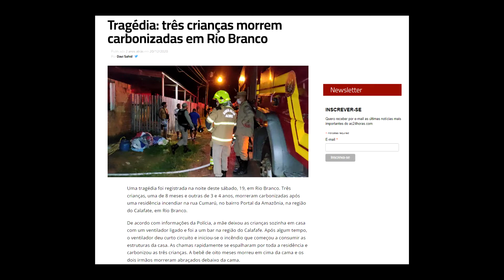TRÊS CRIANÇAS M0RR3M carb0nizadas após MÃE TRANCAR CASA para IR AO BAR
Geovanni e Hálica são auxiliares de necropsia da Policia Civil do Acre.